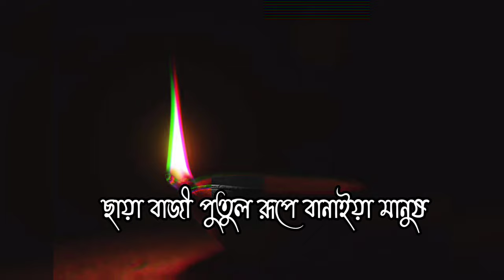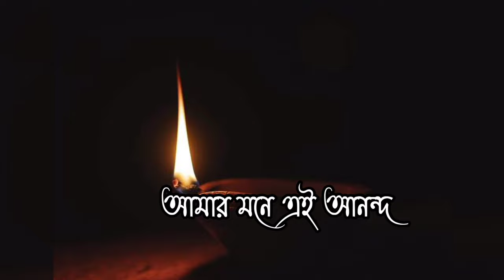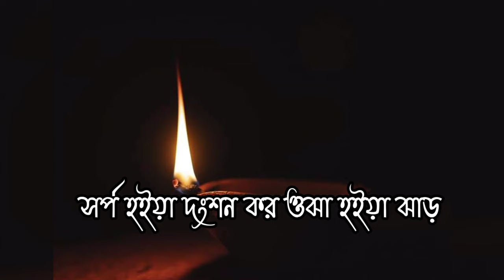এই যে দুনিয়া কিসেরো লাগিয়া || Atiya Anisha || Bangla folk song 2022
song: এই যে দুনিয়া কিসেরো লাগিয়া
singer: Atiya Anisha

Bangla  folk song lyrics 2022